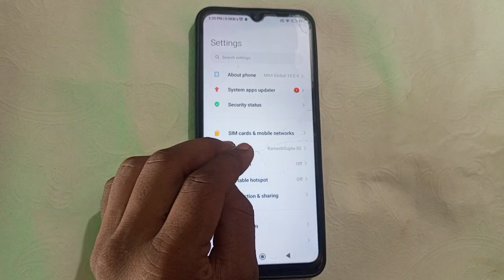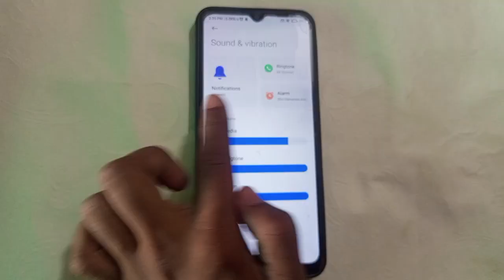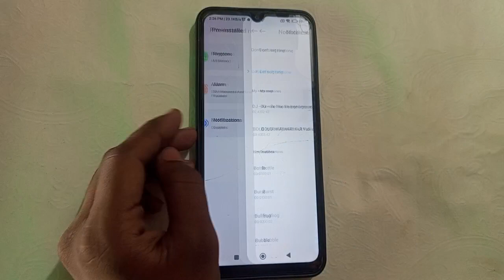redmi A1 plus notification sound setting, redmi A1 plus Mein notification and message sound Kaise s